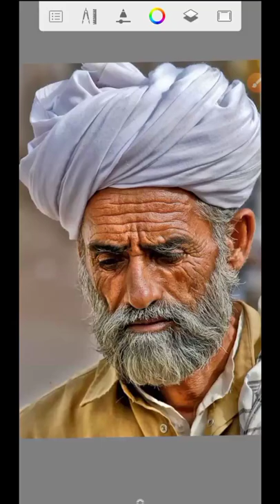🤔Autodesk sketchbook editing face smooth😲New trick Top level editing 💥facesmooth